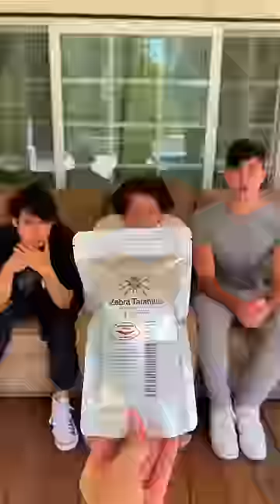THE CRAZIEST DARE EVER (Left or Right)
I did a CRAZY DARE!!